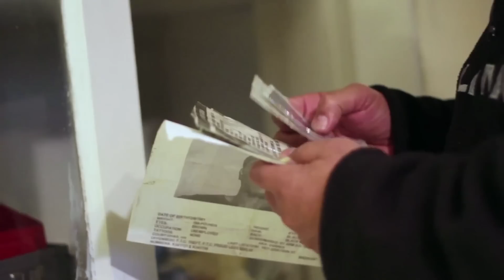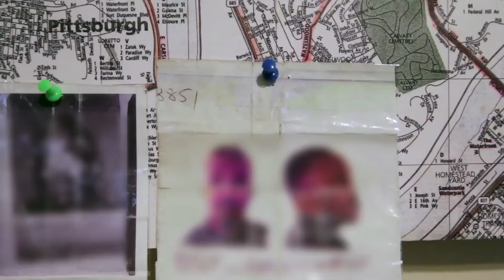(T)ERROR Documentary with Directors Lyric R. Cabral and David Felix Sutcliffe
(T)ERROR, a documentary about FBI informants, is shared by directors Lyric R. Cabral and David Felix Sutcliffe. We talk to the filmmakers about gaining access to their FBI informant subject, Islamophobia, and the FBI’s targeting of Muslims, in this special BYOD interview hosted by Ondi Timoner.

FILM INFO & GUEST BIO:
(T)ERROR (working title) is an intimate exploration of the domestic War on Terror, featuring unprecedented real-time access to central players entangled in an active FBI counter-terrorism investigation. The film will attempt to demystify the nature of America’s terrorist threat, and will bring audiences face to face with issues of domestic surveillance, racial profiling, entrapment, Islamophobia, and the limits of free speech and religious expression.

Lyric R. Cabral is an independent documentary filmmaker and photojournalist, named one of Filmmaker Magazine’s “25 New Faces of Independent Film” in 2013. In support of her documentary work, Cabral has received artist grants from Sundance Institute, Tribeca Film Institute, BBC Storyville, ITVS, International Documentary Association, and the W. Eugene Smith Memorial Fund. Cabral’s photography has been published through the Gordon Parks Foundation, the Smithsonian Institution Photography Initiative, and National Geographic Channel UK. (T)ERROR is her first feature-length documentary.

David Felix Sutcliffe is an independent documentary filmmaker whose work has been supported by the BBC, the Tribeca Film Institute, the Sundance Institute, and ITVS. In 2013, Filmmaker Magazine named him as one of the 25 New Faces of Independent Film. David’s first film, Adama, was broadcast on PBS in 2011 and featured the story of a teenage Muslim girl from Harlem who was arrested by the FBI on suspicion of being a “potential suicide bomber.”

EPISODE BREAKDOWN:
00:01 Welcome to BYOD.
00:10 Introducing (T)ERROR directors Lyric R. Cabral and David Felix Sutcliffe.
00:50 Gaining access to an FBI informant and inspiration for the film.
03:50 Islamophobia and FBI informant conspiracies.
08:00 Clip, (T)ERROR.
11:40 FBI informant setups and the number of informants in the US.
14:10 Premiere response and release plans.
15:00 FBI informants targeting Muslims and criminalizing Islam.
18:10 Thanks and goodbye.